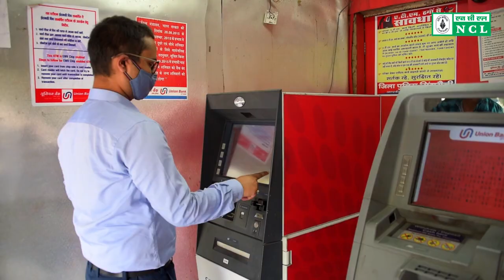Central Workshop (CWS), Jayant of NCL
Central Workshop, Jayant is the heart of the NCL.
Northern Coalfields Limited produces coal from its 10 Highly mechanized mines in which more than 1200 HEMMs have been deployed. To maintain and upkeep the HEMMs Central Workshop Jayant Plays a vital role